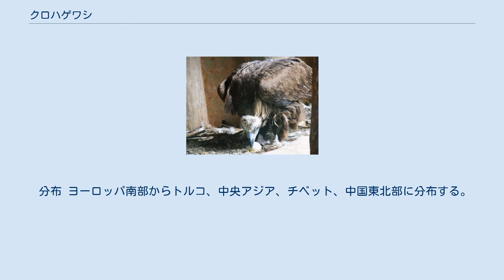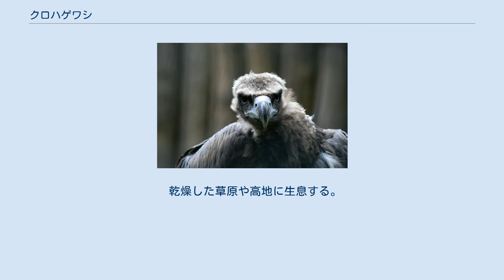クロハゲワシ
クロハゲワシ （黒禿鷲、学名：Aegypius monachus）は、タカ目タカ科クロハゲワシ属に分類される鳥類の1種である。
本種のみでクロハゲワシ属を形成する。
旧和名ハゲワシ。
 分布 ヨーロッパ南部からトルコ、中央アジア、チベット、中国東北部に分布する。
大部分の個体は留鳥だが、一部の個体は冬季インドや西南アジアへ渡る。
中国南部や朝鮮半島に飛来した記録もある。
 日本では迷鳥として、北海道から沖縄まで各地で記録がある。
ほとんどが、冬季に記録されている。
 オスは全長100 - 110 cm、翼開長は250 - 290cmで、日本で記録されたタカ科の鳥の中で一番大きい。
全身が褐色の羽毛で覆われる。
頚部は襟巻き状の羽毛で覆われる。
 頭部には羽毛がなく灰色の皮膚が露出している。
嘴は太く、鉤状になり先端部は黒い。
 乾燥した草原や高地に生息する。
樹上に巣を作る。
 食性は肉食性で主に動物の死骸を食べるが、リクガメや小型哺乳類を捕食することもある。
 NEAR THREATENED (IUCN Red List Ver. 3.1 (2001)) 生息地の開発により営巣のための樹木や獲物である動物の死骸が減少し、それに伴い生息数は減少している。
 日本では熊本県山江村にて1972年12月23日に保護された迷鳥を、「タカちゃん」と名付け村のマスコットとして飼育していた。
2014年11月10日に死亡。